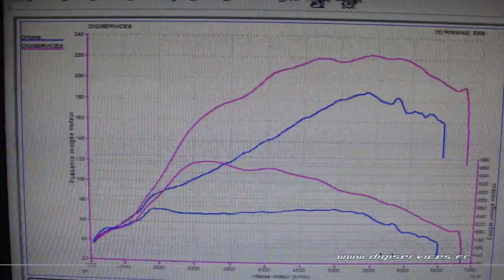Reprogrammation Moteur Opel Zafira OPC 200cv @ 223cv Dyno Digiservices Paris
Reprogrammation moteur sur une Opel ZAfira OPC de 200cv.
Elle était équipée d'une admission inadaptée de par sa petite taille. Après la remise en conformité, elle reprendra une dizaine de cv à haut régime.
Chaque reprogrammation moteur est visible sur notre page facebook:
Vous pouvez retrouver la fiche technique de ce véhicule sur notre site internet: